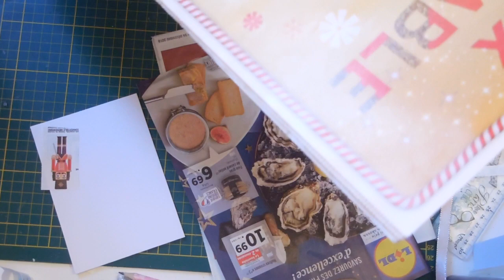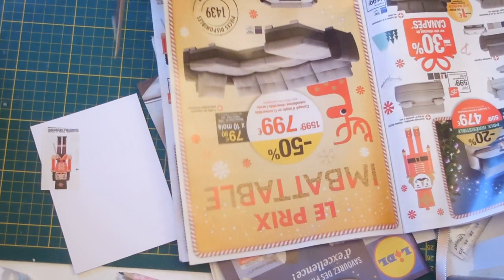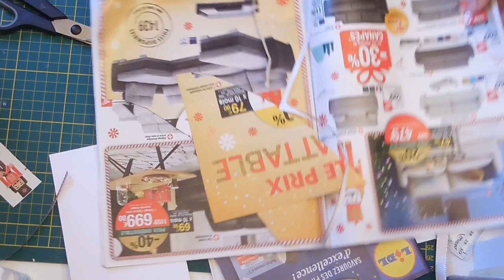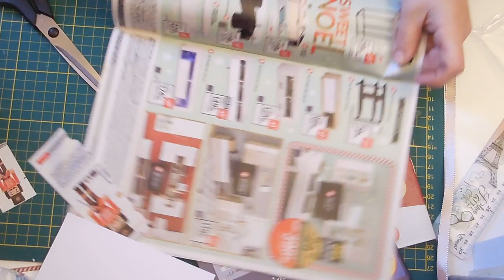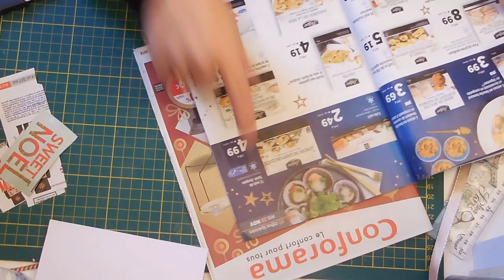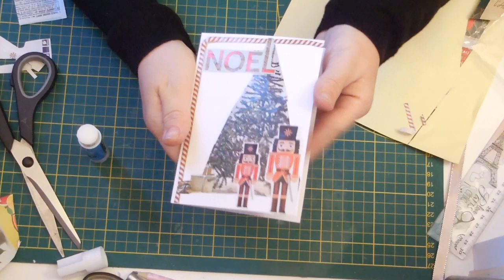la crea du mercredi pour enfant #3